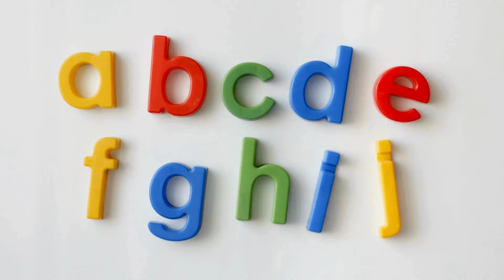The phonics song learning abc song fun kids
Looking for a fun way to teach your kids the ABCs? Check out this catchy ABC Phonics Song that will make learning the alphabet a breeze! With colorful visuals and a playful tune, this educational video is perfect for young learners. Watch now and see how much fun learning can be!